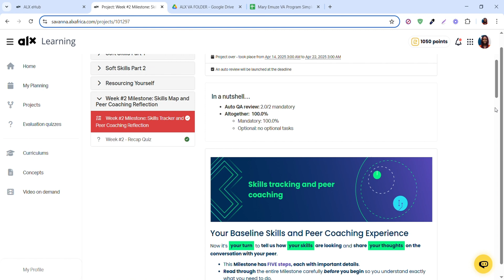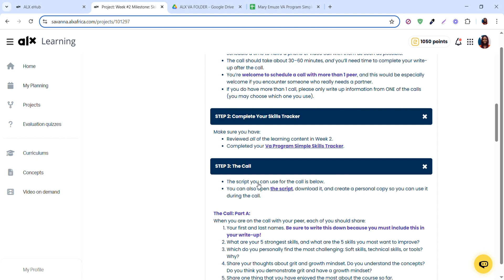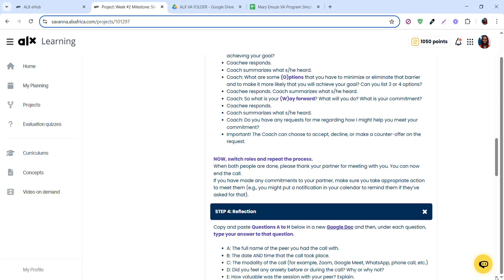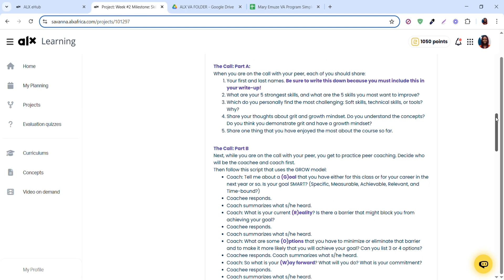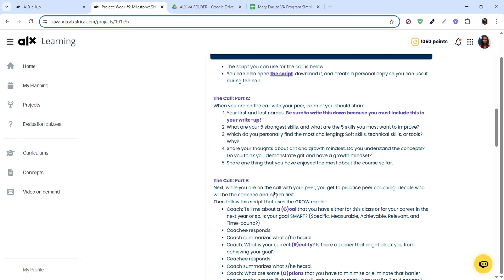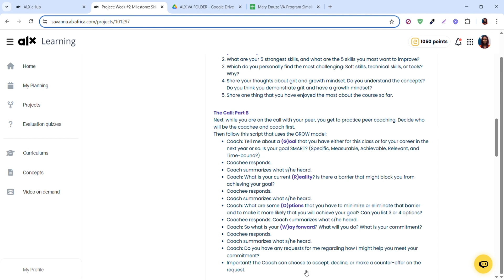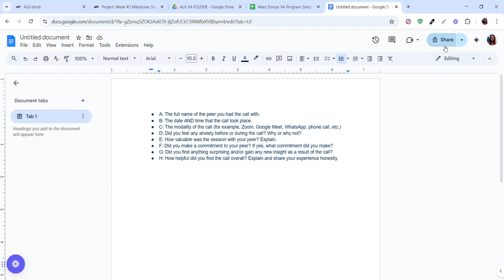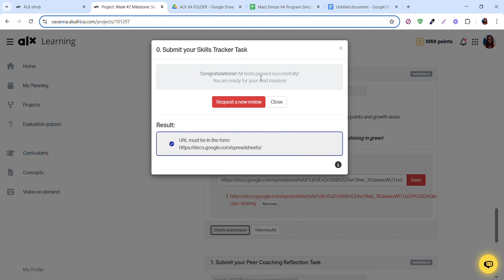Week 2 Milestone | ALX Virtual Assistant | Peer Coaching |Step by step guide 2025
Feeling stuck or confused about your Week 2 milestone task? Don’t worry — this video breaks it down in a simple, clear, and beginner-friendly way! Whether you're just starting or catching up, this walkthrough will help you complete your milestone confidently and earn those valuable points .

👉 Ready for Week 3? Watch the next milestone video here: [INSERT WEEK 3 VIDEO LINK]
Your support helps me keep creating more helpful content.

If you watched this video and still submitted late… just tell them your Wi-Fi joined ALX too and needed training. See you in Week 3! Lol